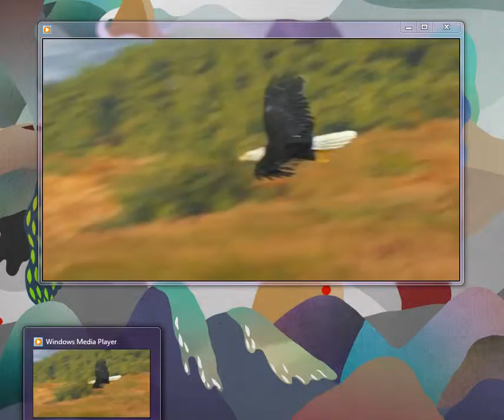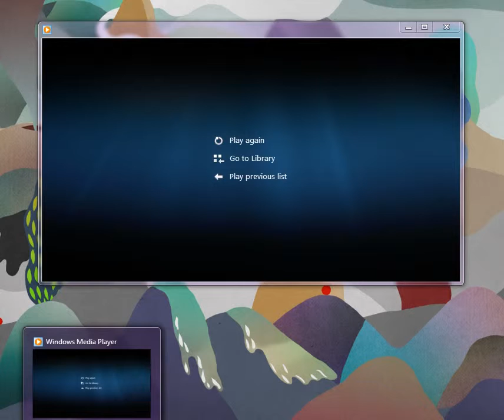How To Download Full Latest Version 2013 Assassins Creed 3 v1 06 PCMulTi2 Repack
The American Colonies, 1775. It’s a time of civil unrest and political upheaval in the Americas. As a Native American assassin fights to protect his land and his people, he will ignite the flames of a young nation’s revolution. Assassin’s Creed® III takes you back to the American Revolutionary War, but not the one you’ve read about in history books…
Features repack:
• Cut multiplayer / no recoded
• Game Version V 1.06
• Additional content:
• Supplements Ultimate Edition, which includes:
• Lost Mayan ruins
• Ghost of War
• Dangerous Secret
• Captain “Aquila”
• Ezio costume
• Superior Marine convoy
• Colonial Assassin
• Benedict Arnold
• The Tyranny of King Washington:
• Infamy
• Betrayal
• Deliverance
• Installation time ~ 10-15 minutes